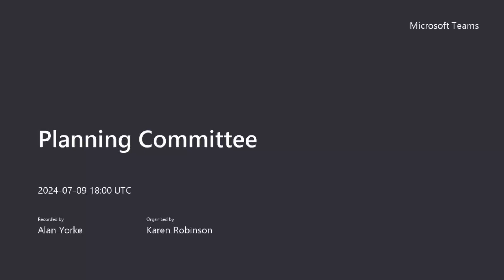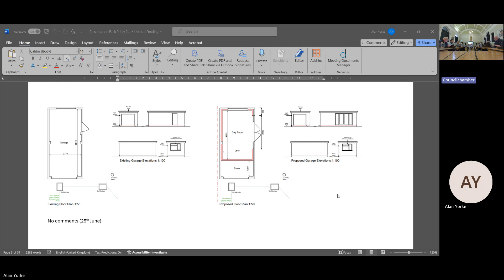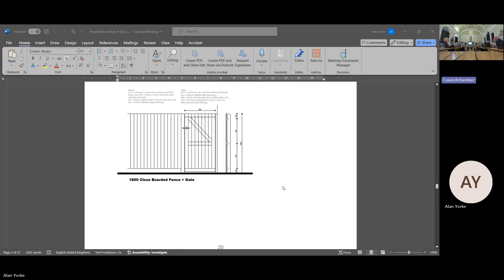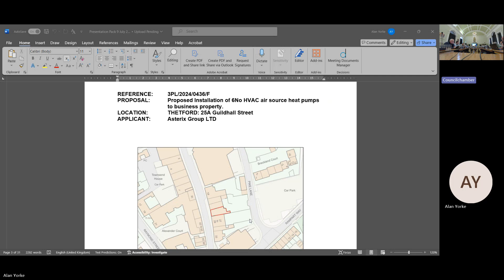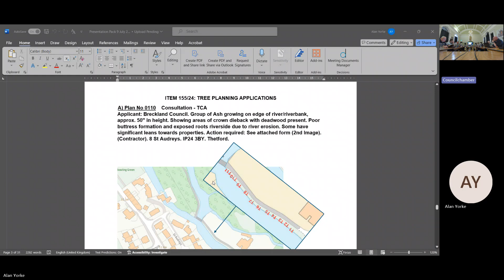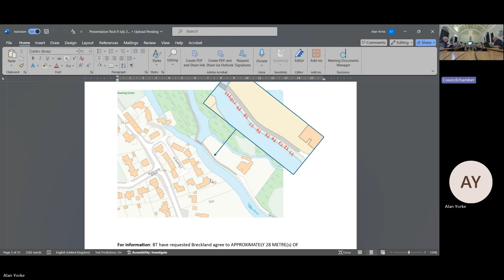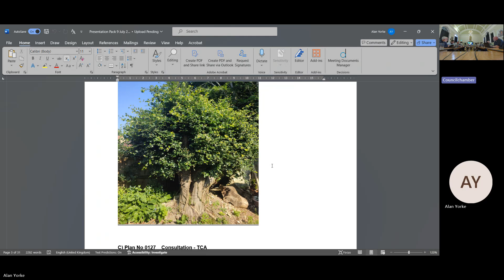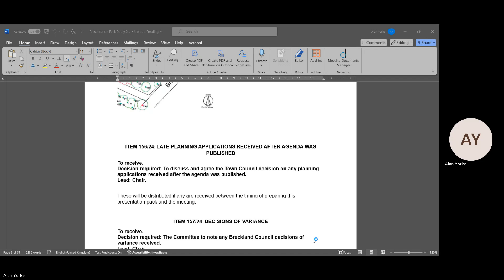Thetford Town Council Planning Committee 9th July 2024